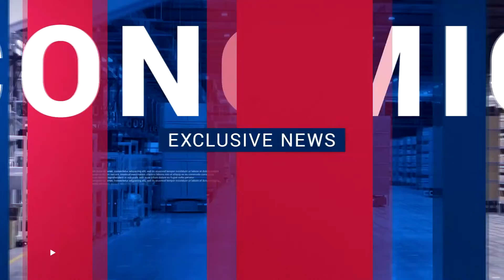鐵道美學觀光列車 「鳴日號」再升級 | 中央社全球視野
2022/03/02 全球視野3458集

00:13 [歐洲議會聲援反戰 烏克蘭爭取入歐]

03:04 [烏克蘭駐印度使館 悼亡者盼和平]

05:57 [印度濕婆節 信徒暢飲大麻葉飲]

08:05 [鐵道美學觀光列車 「鳴日號」再升級]